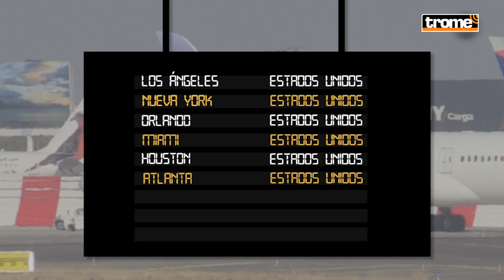VIAJES INTERNACIONALES: Estos son los nuevos destinos autorizados desde el Perú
Desde Noviembre, se habilitarán 24 rutas aéreas hacia 10 países de Norteamérica, Sudamérica, Centroamérica y El Caribe como parte de la reactivación de vuelos internacionales. A los que incluyen Miami, Nueva York, Cancún. Conoce qué otros nuevos países se podrán viajar y los requisitos para hacerlo en el siguiente informe.